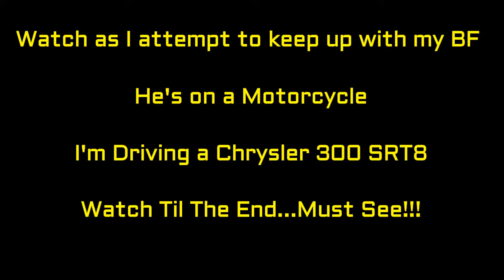Crazy GF Driving SRT8 vs BF On Motorcycle!!!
Watch this video as I drive a Chrysler 300 SRT8 to try to keep up with my BF on his Yamaha R1 Motorcycle. I guess you can call me the crazy GF driving SRT8 vs my BF on Motorcycle.

There you will find merchandise designed by me and all sales proceeds go towards my equipment for the future for better content.